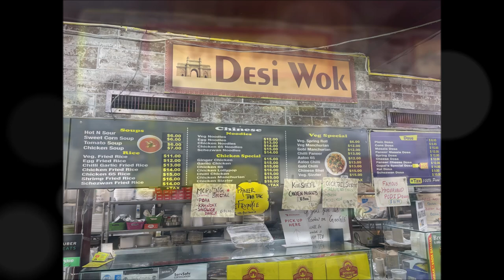Germantown, Maryland to Hamden, Connecticut Drive up I-95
A drive up the east coast from Germantown, Maryland suburb of Washington DC metropolitan to Hamden, Connecticut next to Yale / New Haven. We start before sunrise and break for breakfast at the famous Indian neighborhood of Oak Tree Road in Iselin, New Jersey. Our route takes us across the states of Maryland, Delaware, New Jersey and New York into Connecticut. We cross the Baltimore Harbor Tunnel, the Susquehanna river, the Delaware River and the Hudson River on our way there.